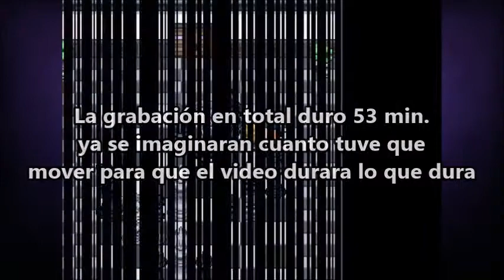K9 Juega Pokémon Reborn Ep.49: - Excéntrico Radomus -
Radomus esta bien loco.